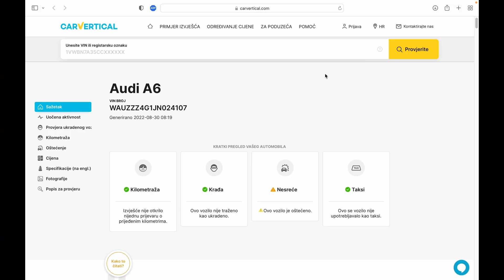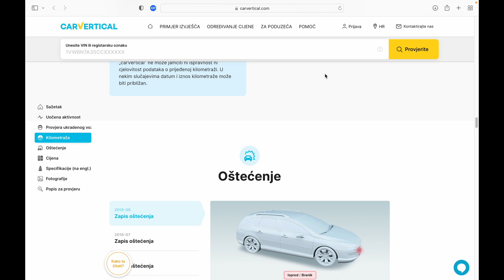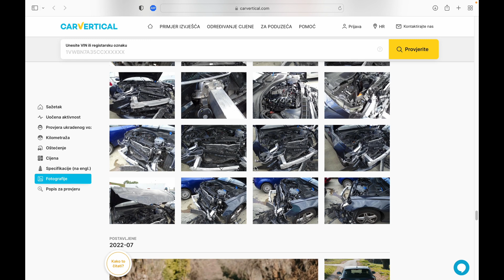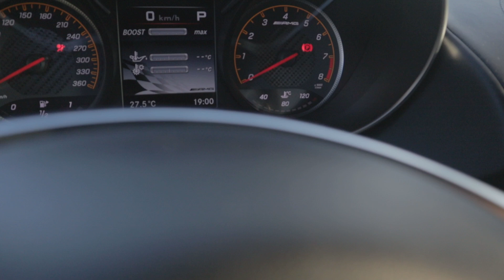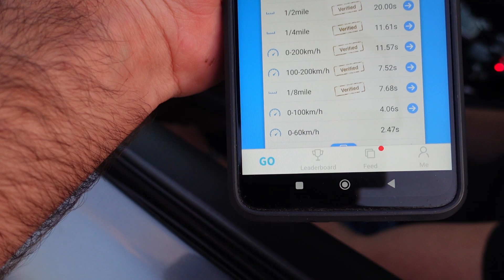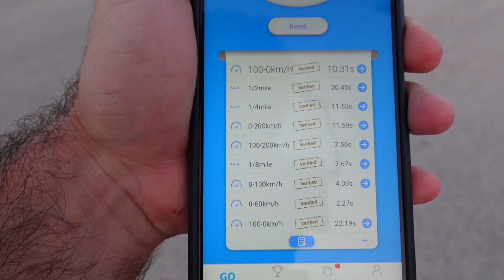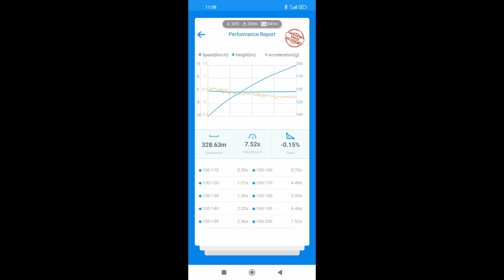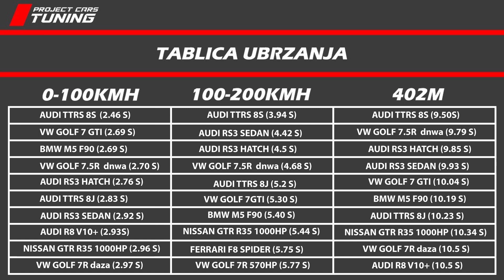Mercedes AMG GT-S *** Supercar sa kojim je započela dominacija na Nürburgring-u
Link sa 20% popusta pri provjeri povijesti automobila na

Napomena:
Nema puno podataka za automobile iz CH, tako da je predlog ne proveravati te automobile.

HPC CHIPTUNING

VIDEO/PHOTOGRAPHY

THUMBNAIL/INTRO